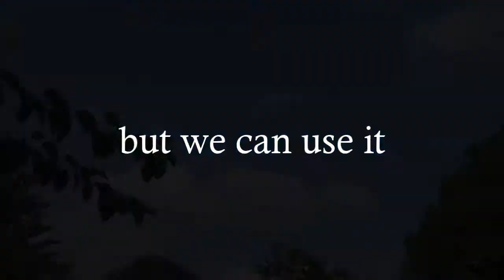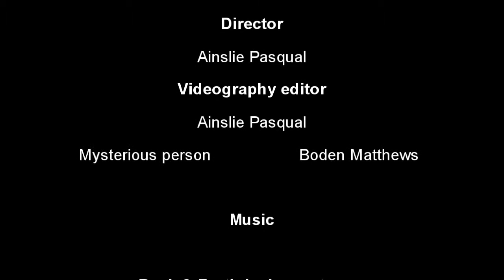One Second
A video I made for my photography assignment at the start of the year. The video is about time. So feel free to do what you like with it. :)